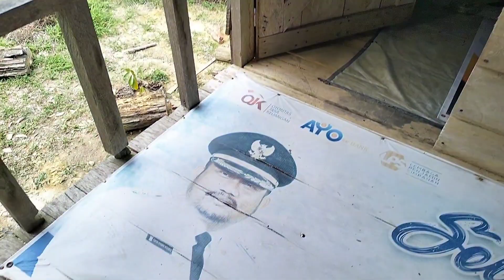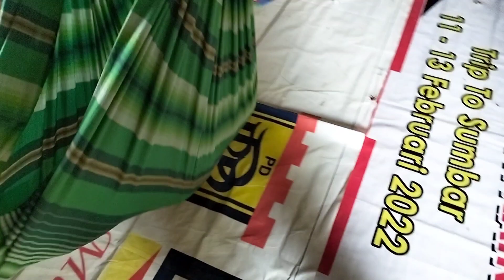TIDUR SIANG DALAM AYUNAN DI RUMAH KEBUN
tidur nyenyak dalam ayunan disiang hari di rumah kebun